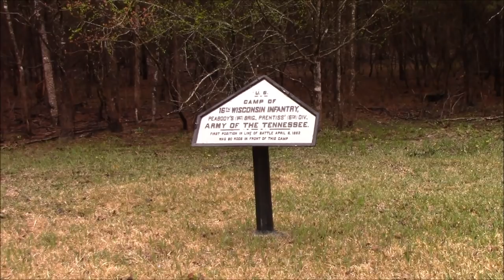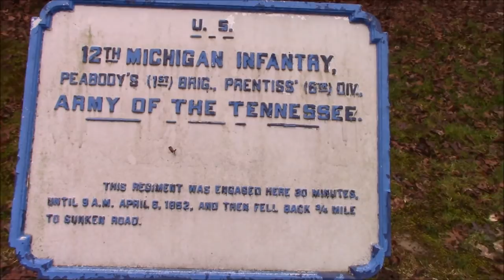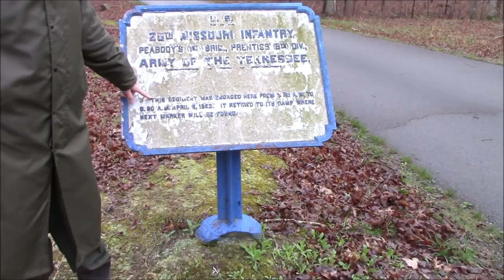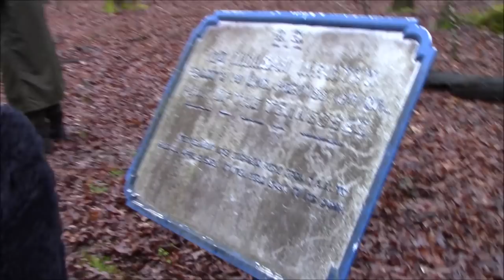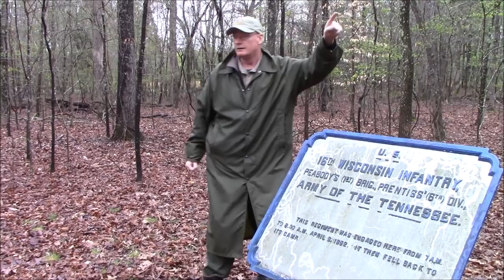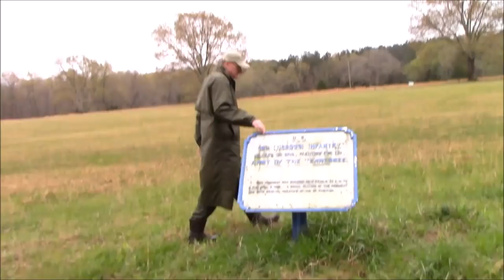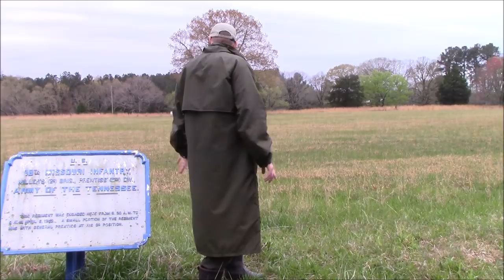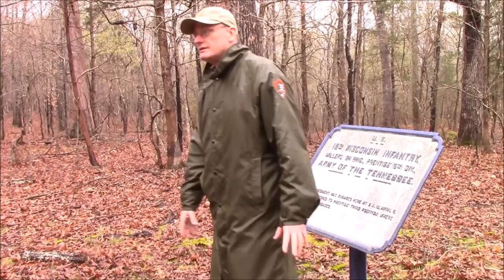Division That Never Was: The Failure at Prentiss’ Divisional Camps at Shiloh with Bjorn Skaptason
The newest division in the Army of the Tennessee at Shiloh was commanded by Brigadier General Benjamin Prentiss. The morning attack on April 6th found this division unprepared to fight a major battle, yet Prentiss’ rookies fought tenaciously to defend their camps. Join Park Volunteer Bjorn Skaptason and follow the defensive stands of this division and discover their eventual fate. Time: 8:00 a.m. to 10:30 a.m. Parking: Meet at the first right hand turn past Tour Stop #9 Distance: 3 Miles Terrain: Moderately Difficult Including the Crossing of a Ravine